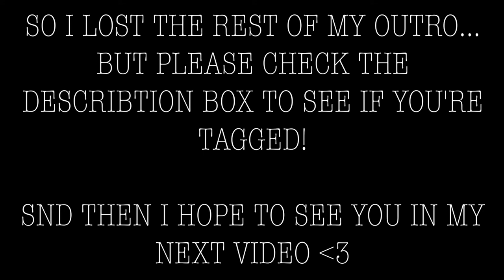MY MAKEUP STYLE TAG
Got tagged by a few to do this "My Makeup Style Tag" and thought it was so much fun! So of course im doing it too!!

The questions:
1: What kind of eye primer do you use and why? floating eye primer or shadow stick?
2a: What color eyeshadow makes you feel brave and beautiful at the same time?
2b: What eye shadow color do you at least need to wear and why?
3: Do you have liquid or pencil eyeliner? black or brown liner?
4: Covergirl or maybelline mascara? Come on, you know, you're the one or the other.
5: IF you could have your forehead permanently finished or do not wear any blush for the rest of your life that would you choose?
6: Does your best friend or you have more makeup?
7: Who taught you how to make makeup?
8: Are you a fan of cream products? (Blush, bronzer, outline, etc.) Why or why not?
9: Are you a projector? what projects are you in right now?
10: Spray setting: Do you believe it? What is your holy grail?

I tag:

Linda P
Jamie - JmeJinxx
Ora McGuire
Lindsey Zal
Mimmi
Alexandra
Emilie S
Mirja

Pan that palette & Project pan 2016

Pan that palette & Project pans 2015 (danish)